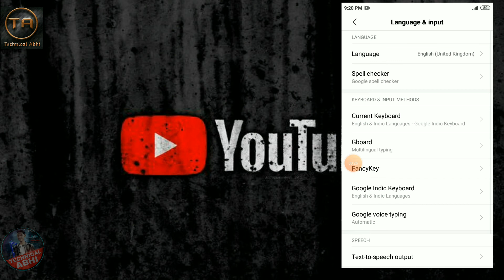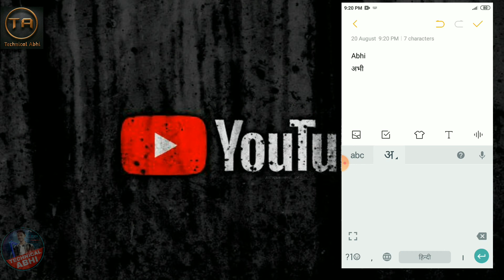How To Write Hindi In Phone Keyboard || All Language's Input || Technical Abhi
Hii,

You Are Watching,  How To Add All Language In Your Phone Keyboard

About.

Editing Software - {:-KINEMASTER-:}Android apk.